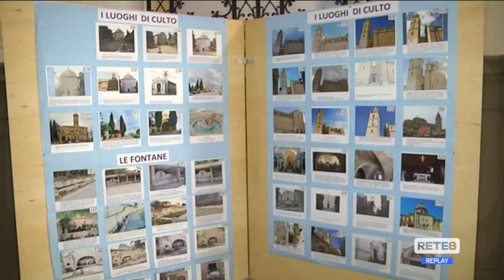Chieti - Il cardinale Parolin per San Giustino